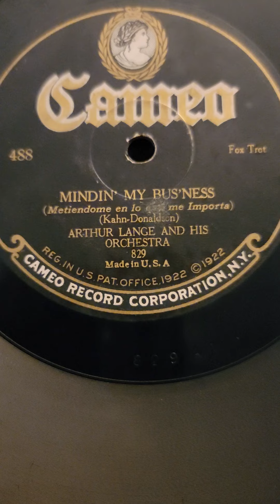Mindin' My Business - Arthur Lange his Orchestra Cameo Records #488 1924